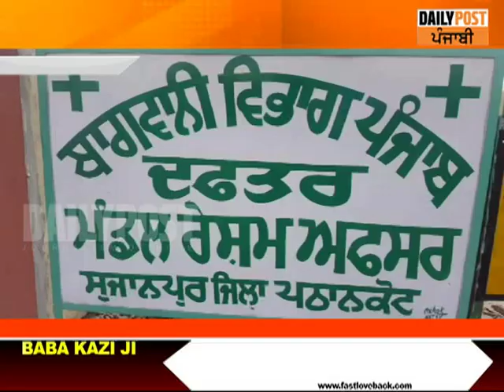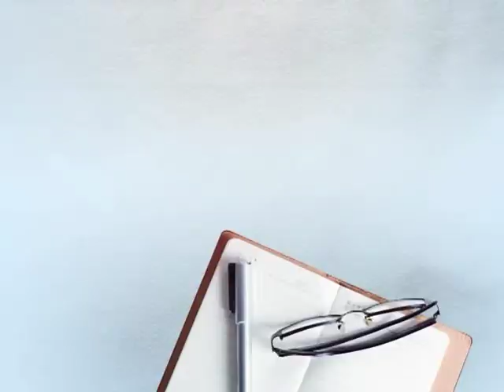ਰੇਸ਼ਮ ਦਾ ਕਪੜਾ ਤਿਆਰ ਕਰਨ ਲਈ ਪਠਾਨਕੋਟ 'ਚ ਤਿਆਰ ਹੋਏ ਰੇਸ਼ਮ ਦੇ ਕੀੜੇ || DAILY POST PUNJABI